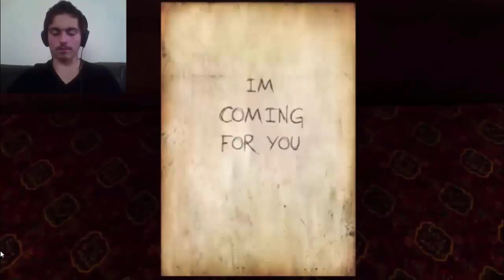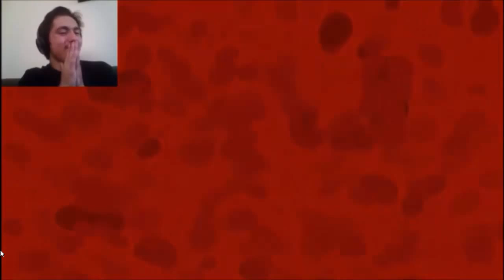Random Horror Compilation!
Yo hows it going everyone? Welcome to a random horror compilation I decided to make! I didn't have an actual reason as to why I made this I just felt like making one for you all ^^ The games that are in this compilation are gmod, no escape, forgotten, wolves, until dawn, hotel remorse and five nights at freddy's 4 ! Thank you guys so much for watching my video and I really hope you all enjoyed it! STAY BEAUTIFUL EVERYONE ^_^